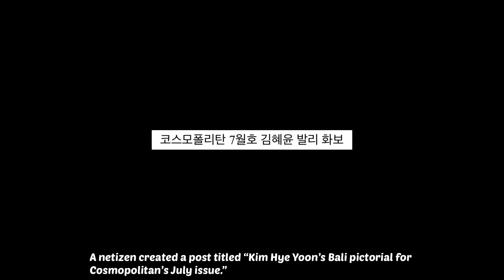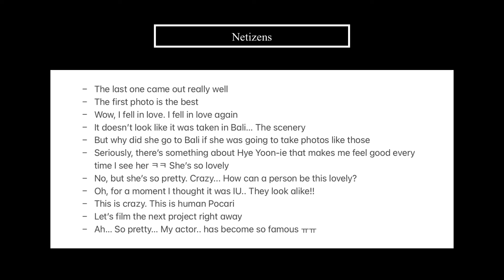Netizens React to Kim Hye Yoon's Bali Pictorial for Cosmopolitan's July Issue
Hello everyone~